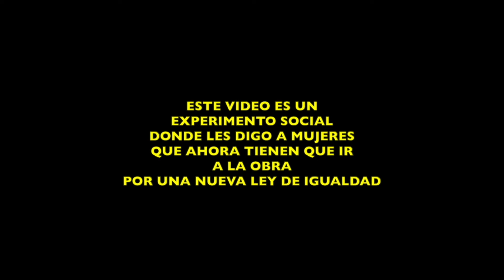MUJERES NO FEMINISTAS TIENEN QUE IR A LA OBRA! PARTE 4 (CON @lascosascomosonpodcast )